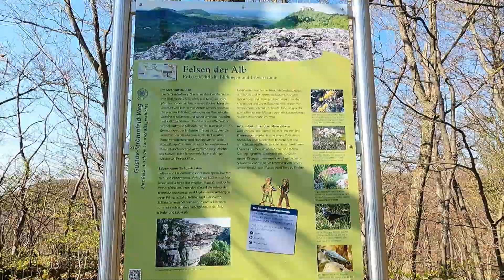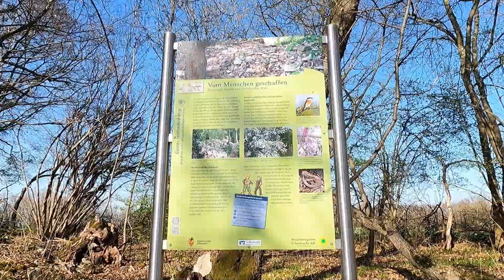Alexandrazähmen leicht gemacht | Buckleter Kapf – Seizenfels Runde von Buchhalde | Schwäbische Alb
Scheinbar schwere Wanderung. Vom Parkplatz Buckleter Kapf geht es anfangs leicht Berg auf, etwa nach einem viertel des Berges geht es steil hinauf, das letzte Stück wird noch steiler, bis zum Buckleter Kapf einem Felsen auf 732 m ü.N.N., mit wunderbarer Aussicht ins Ermstal.
Die Strecke führt überwiegend am Albtrauf entlang und man hat immer schöne Ausblicke ins Tal und in die Weite. Man passiert noch den Seitzenfels und den Deckelesfels. An manchen Stellen kann man auf die Albhochfläche sehen.  Eine sehr schöne Strecke. Ab der Hauptstraße geht es noch kurz einen Feldweg hinab, dann endet der Wanderweg und man muss einen Teil auf der Hauptstraße gehen, bis man durch den Ort Buchhalde wieder zum Parkplatz kommt.

Wir haben 2h 15m benötigt und sind eine Strecke von 9,64 Kilometer, mit einem Anstieg von 360 Hm und einem Abstieg von 380 Hm gelaufen.